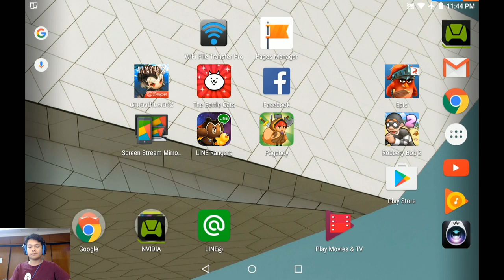The Battle Cats Into the Future EP02 Chapter 1 เปิด Gacha กันจัง